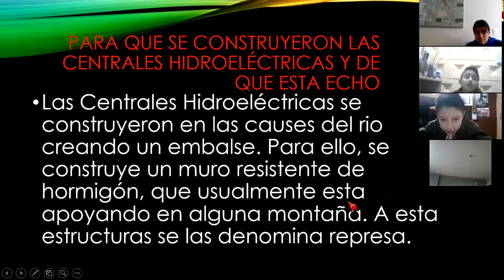7EGB B CIENCIAS NATURALES JANETTE 19ABR2021